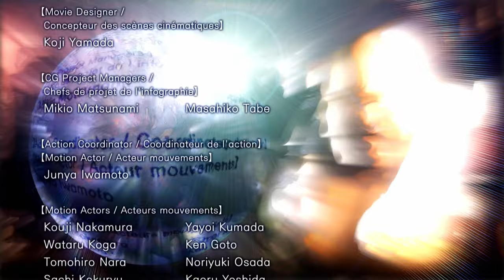Fist of the North Star: Ken's Rage - DREAM MODE: Thouzer - PS3 gameplay part 38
Thouzer goes around pissing everyone off in Fist of the North Star: Ken's Rage for PlayStation 3!

｢Timestamps｣
00:00:00 🎮 Game Start
00:00:31 🎬 MOVIE: A mysterious woman appears
00:01:22 📖 STORY: Thouzer meets the mysterious woman
00:02:44 👊 THOUZER'S STORY: Chapter 1 - Onward to Conquest
00:20:44 ⚔️ BOSS: Toki - The Maker of Miracles
00:25:59 📖 STORY: Thouzer mocks Toki
00:27:18 📖 STORY: Thouzer sets his sights on Zeed
00:28:49 👊 THOUZER'S STORY: Chapter 2 - Heart of Ice, Fists of Steel
00:51:39 📖 STORY: Thouzer finds someone to replace Shin
00:53:27 📖 STORY: Thouzer strengthens his army
00:55:29 👊 THOUZER'S STORY: Chapter 3 - Bathed in Benevolent Light
01:20:05 ⚔️ BOSS: Amiba - Self-Taught Genius
01:21:56 📖 STORY: Thouzer takes advice from Juda
01:23:29 📖 STORY: Thouzer's allies speak in private
01:24:38 👊 THOUZER'S STORY: Chapter 4 - Victory at Last
01:51:26 ⚔️ BOSS: Raoh - The Ruthless Conqueror
01:54:20 📖 STORY: Thouzer prepares a victory celebration
01:55:13 📖 STORY: Thouzer accepts the challenge of his betrayers
01:56:19 👊 THOUZER'S STORY: Final Chapter - The Power of Love
02:31:57 🎞️ Ending
02:34:51 📜 End Credits